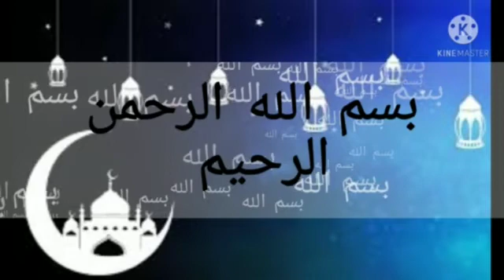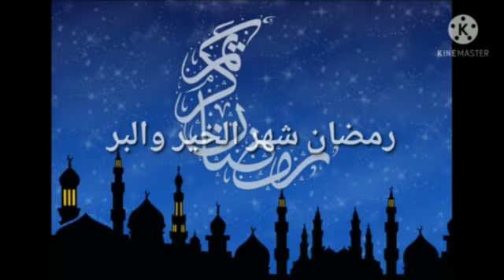رمضان شهر البر والخير للواعظ زين لعقيل